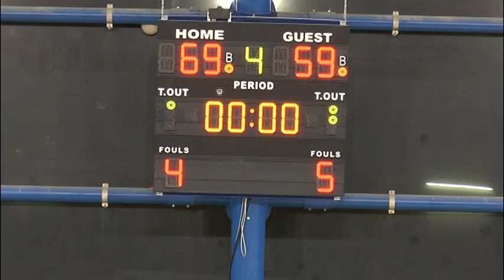Basket Serie B Giornata 10: Winterass Omnia Pavia VS Olginate (con telecronaca)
Partita del 24/11/2019
Telecronaca di Paolo Rappoccio e Fabio Sacchi
Riprese di Marco Cignoli